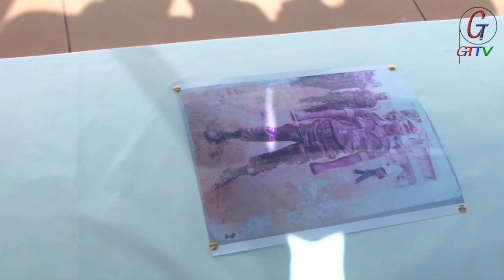THE HANDING OVER OF THE DECEMBER 30TH VICTIMS AT THE MINISTRY OF JUSTICE IN BANJUL